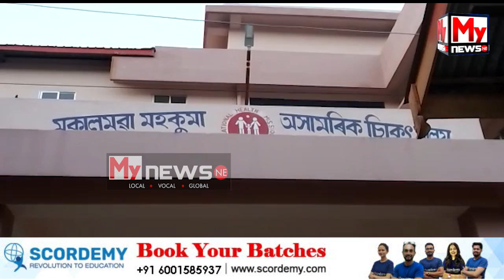🔹অচিনাক্ত বাহনৰ খুন্দাত নিহত ৬৫ বছৰীয়া গিৰিবালা দাস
My News NE:
🔹মৃত্যুদূতত পৰিণত গুৱাহাটী-বৰতলা-কাপলাবড়ী সংযোগী পথ